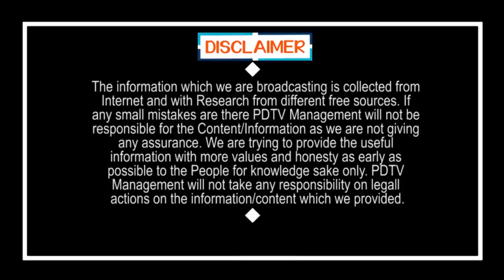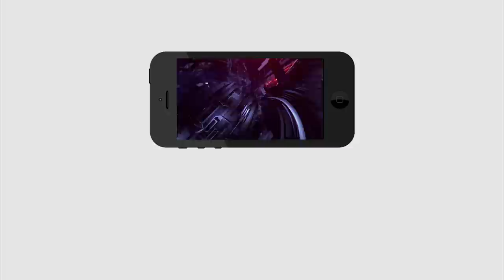State Alert with Bhimavaram Bandh | భీమవరం బంద్ తో రాష్ట్రం అలర్ట్ | PDTV News